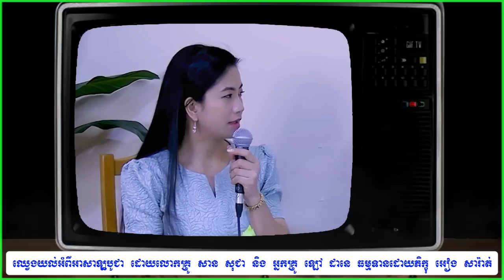ឈ្វេងយល់អំពីអាសាឡ្ហបូជា ដោយលោកគ្រូ សាន សុជា និង អ្នកគ្រូ ឡៅ ដានេ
Hello everybody, here is the channel (Panha Baramey បញ្ញាបារមី) always uploads videos that related to Dhamma talking in the Buddhism by venerable San Sochea.
The educational videos will be existed in my channel (Panha Baramey បញ្ញាបារមី) . Please enjoy with peaceful video.